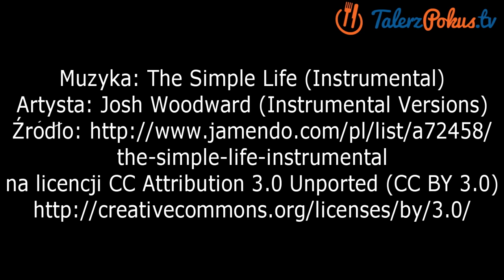Sałatka z młodych ziemniaków z musztardowym winegretem - TalerzPokus.tv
Sałatka z młodych ziemniaków, których smak podkreśla dosyć ostry winegret pasuje do dań z mięsa i ryb, doskonale spisze się jako dodatek do dań z grilla. Przygotowanie jest banalnie proste i szybkie.